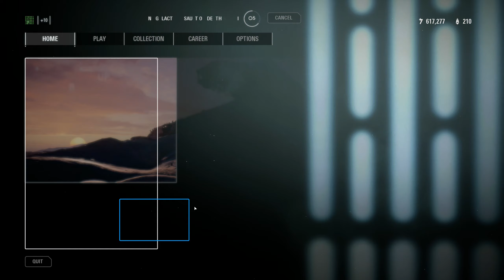881 chewie 9 milestone enforcer 12 milestone charge slam